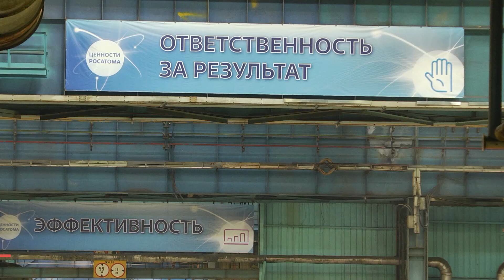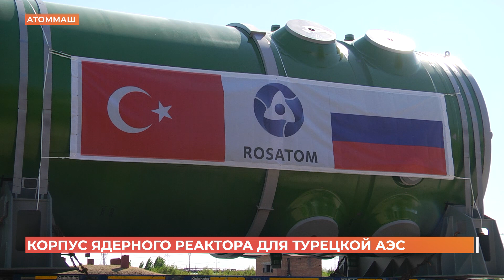Корпус ядерного реактора отправил Атоммаш в Турцию для первой в этой стране АЭС